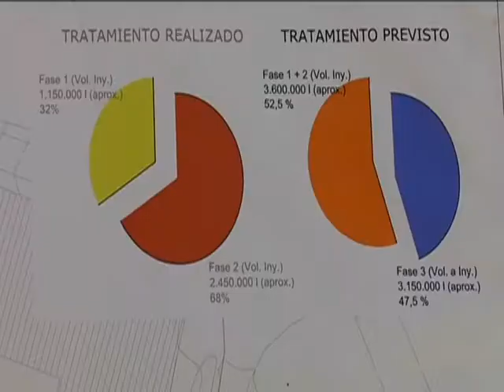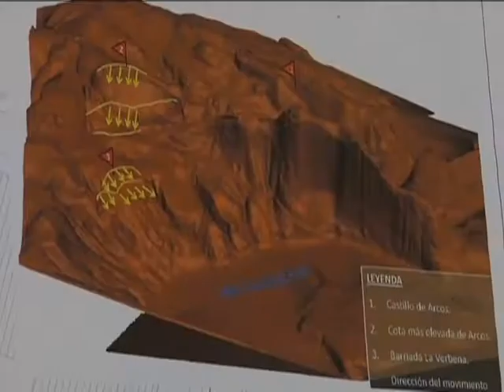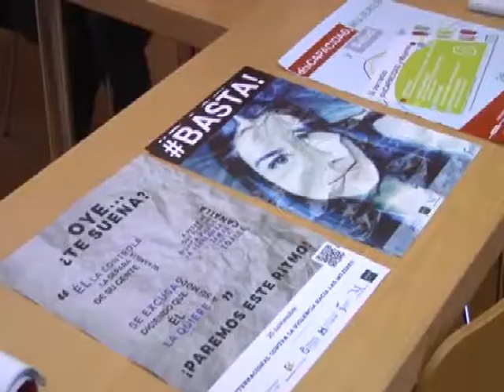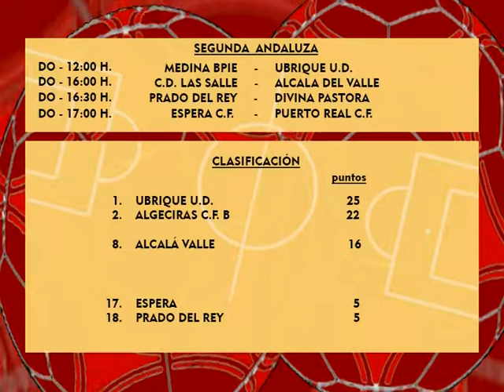INFORMATIVO CSC NOV17 10 viernes